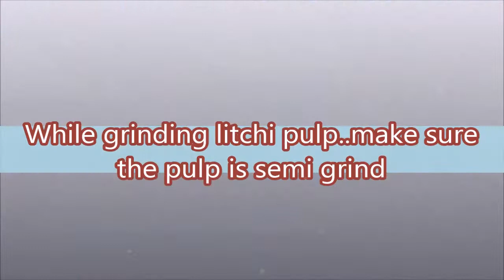Litchi Ice Cream Recipe / Homemade Lychee Ice Cream Recipe in Hindi without machine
Homemade Litchi Ice Cream Recipe with step by step description and precise video: Today’s recipe is about how to make homemade litchi ice cream recipe at home with full description and short video. Homemade litchi ice cream recipe is simple ice cream recipe which is prepared using fresh litchi fruit pulp, milk, fresh cream and condensed milk. This homemade ice cream recipe is an eggless ice cream recipe, which can be easily prepared without using ice cream machine and it tastes much more fresh and better than store bought ice creams. 1/2 लिट२ दूध में 2 लिटर "लिची आईसक्रीम" बनाएँ | Litchi Ice-Cream | Fresh Litchi Ice-Cream |